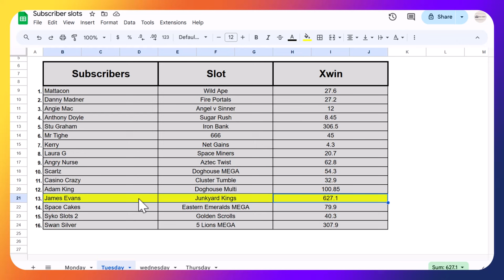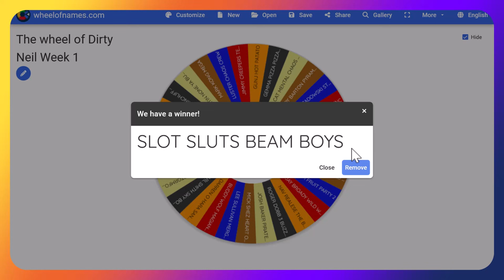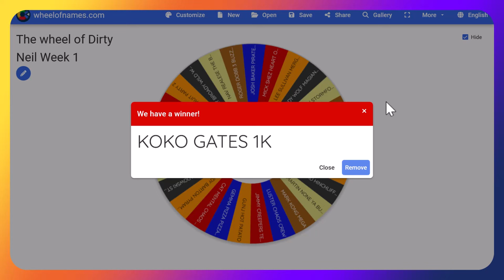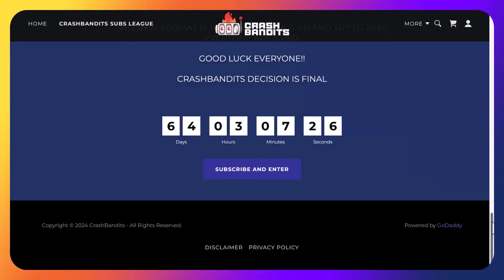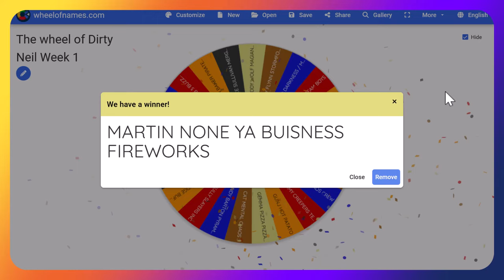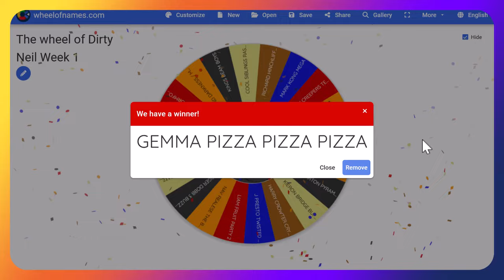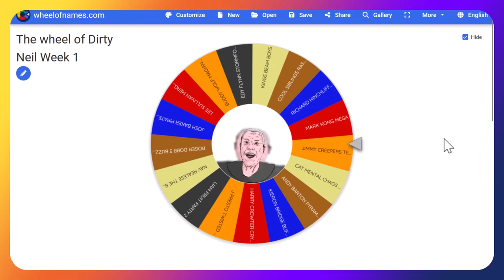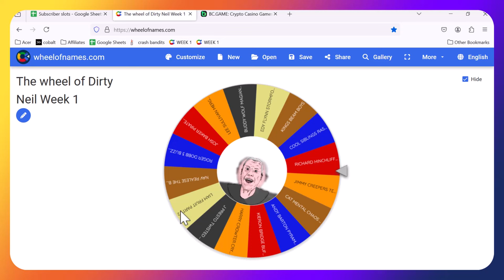BIG WINS incoming, which subscriber can take down the first weeks new subs slots league?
The new league has started, 40p bonus buys but who can lead the table after week 1. In this video we will see the 3rd 16 subscribers get on the list.